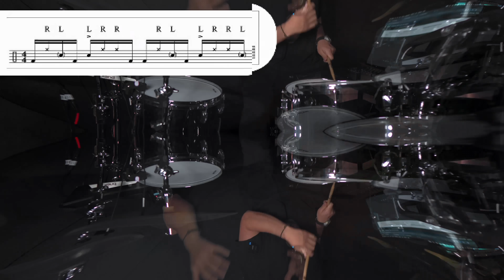3 Ritmos Lineales para CUALQUIER Baterista | Tutorial de Batería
En este tutorial de batería, aprenderás 3 ritmos lineales que cualquier baterista puede implementar en su técnica. Desde principiantes hasta avanzados, estos ritmos te ayudarán a mejorar tu coordinación y creatividad en la batería. ¡No te pierdas este tutorial de batería!